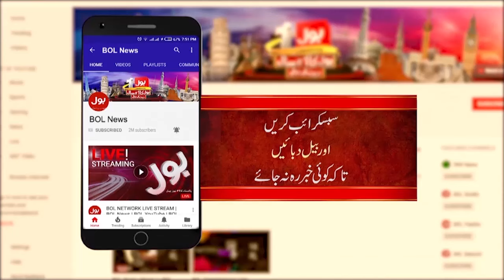Imran Khan Objections | Govt Big Statement | Breaking News